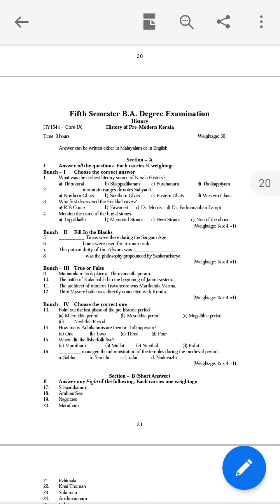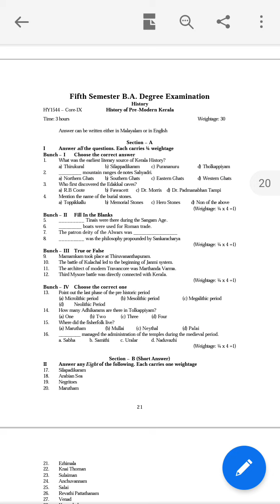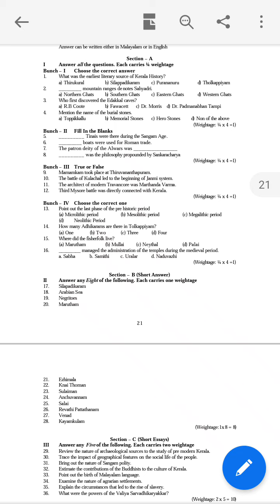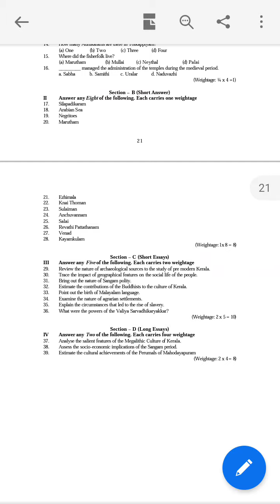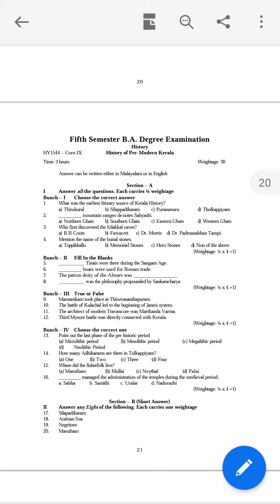History of pre modern kerala, fifth semester, ba history,